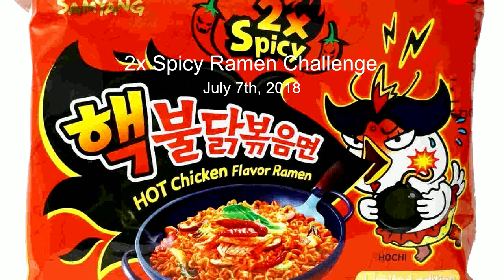Eating Samyang 2x Spicy Chicken Noodles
We get a group of people together to try out the Samyang 2x Spicy Chicken flavor ramen, good flavor and packs a good heat

We managed to find it at a local (Overland Park, KS) Asian market, but you can get it on Amazon as well